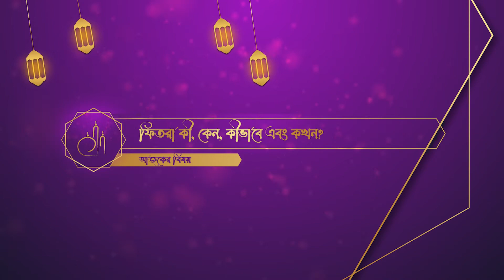পরিবর্তনের রমাদান 26 Episode 26 ফিতরা কী, কেন, কীভাবে এবং কখন